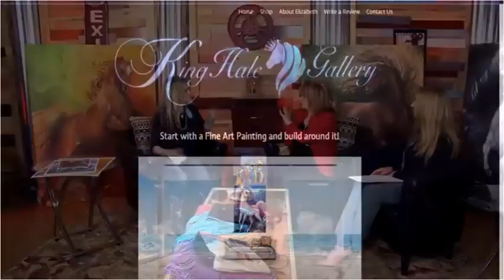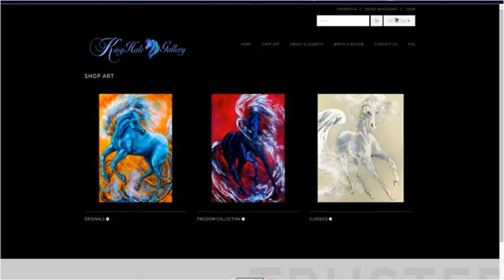KIngHale Gallery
The  Tarpon Springs Chamber interviews Elizabeth King Hale about her new Gallery at 223 S Pinellas Ave in Tarpon Springs.